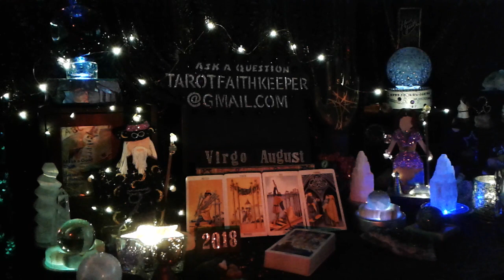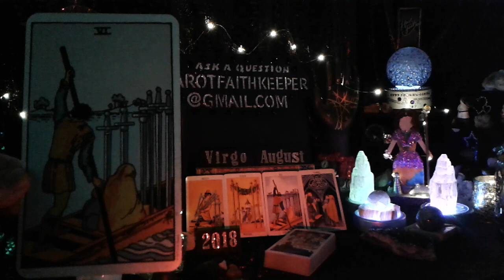LUCKY CARD new project NEWS TRAVEL think B4 jump VIRGO August 24th Weekend Psychic Tarot card readin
VIRGO this is a weekend psychic tarot card predictive reading for August 24, 25, 26th of 2018 Energies. This is a general predictive reading. Please take with you what resonates with you. Learn How to read the cards, Rider-Waite deck.

General readings cover a wider range of people and circumstances. Like when a Knight comes up it can be a person, male or female or the energy of the card.

Remember to check out your past videos. Predictive readings can make you wonder until the prediction unfolds and then you tell yourself, OH..okay, thats what it means...

Or

Or

Bless you

 and

Lynda